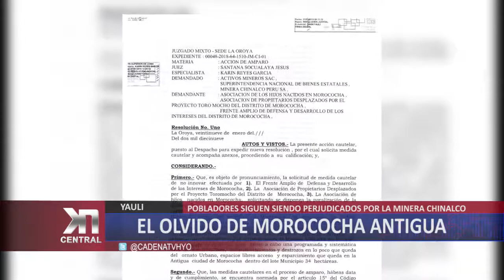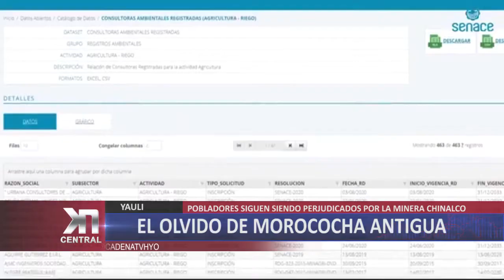YAULI: El olvido de Morococha antigua | KDNA NOTICIAS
La realidad de Morococha Antigua en estos tiempos es desolador, las más de 20 familias que aún viven en la ciudad antigua, vienen pasando peripecias por la empresa minera Chinalco, ellos continúan exigiendo un precio justo por sus viviendas.